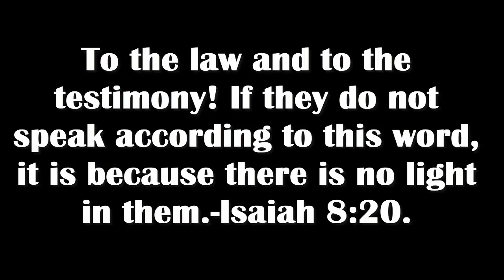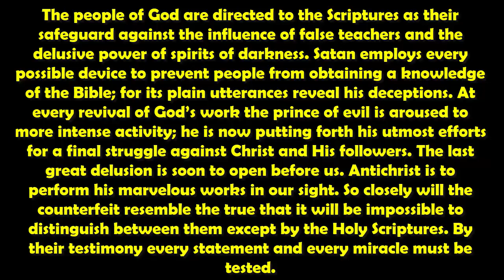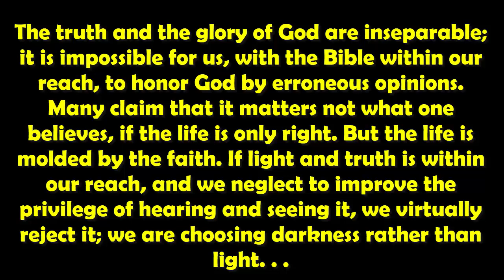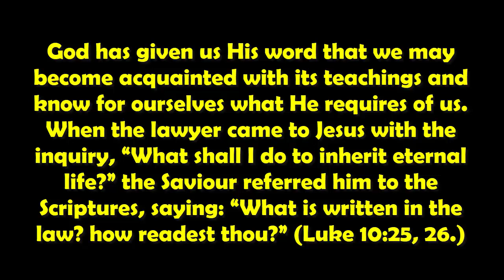Renungan Pagi: Kamis, 30 January 2020 l Alkitab Perlindungan Kita l English Text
DAILY DEVOTION :
HOMEWARD BOUND : ELLEN G. WHITE